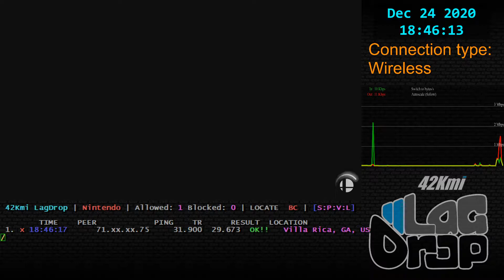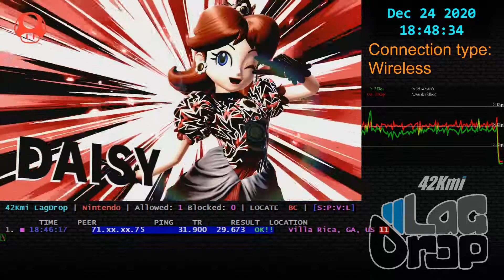SmashBros - 2020-12-24 - 10.1.0 - bas [Villa Rica, GA, US] lag